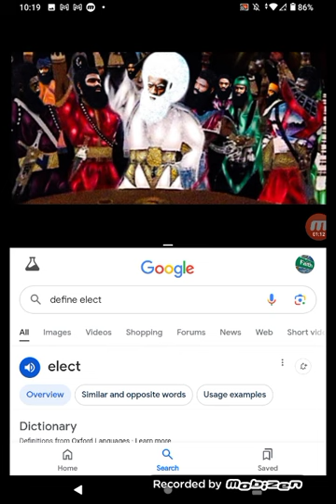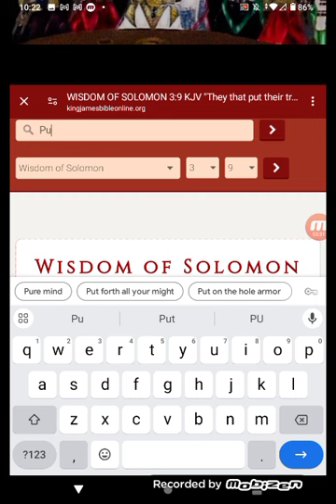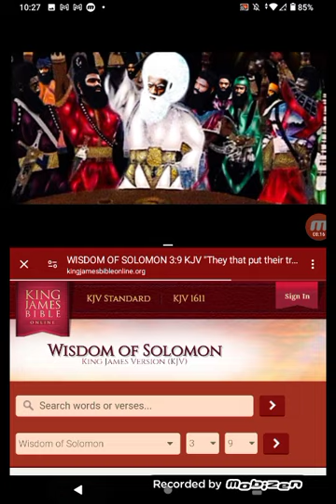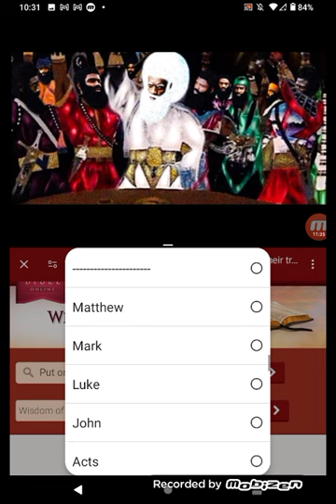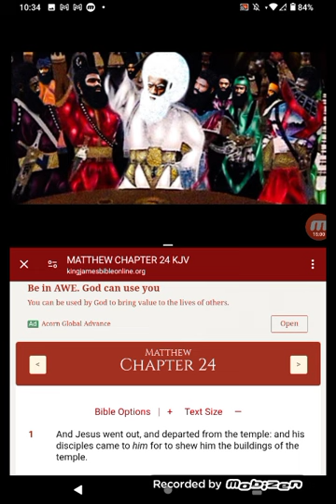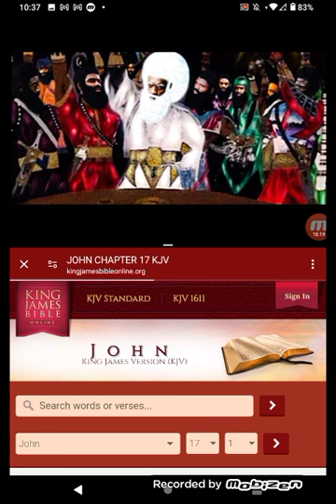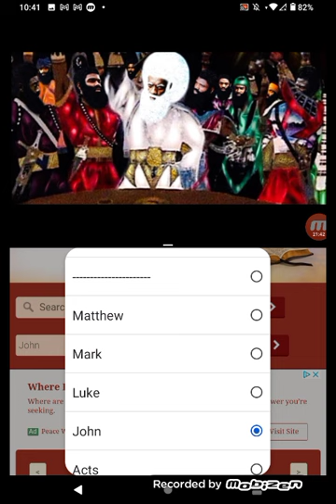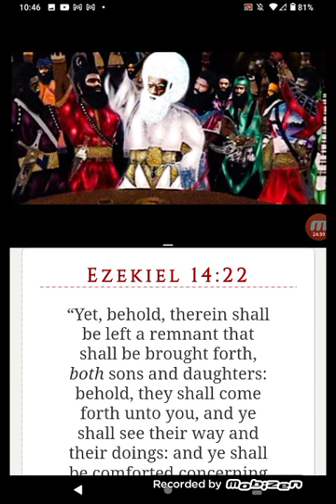THE ELECT/THE CHOSEN!!!!